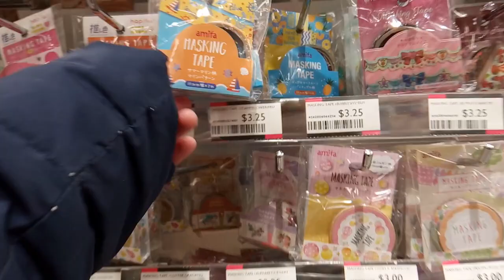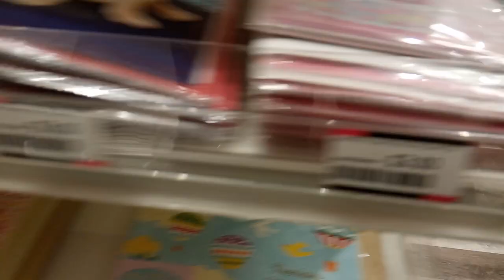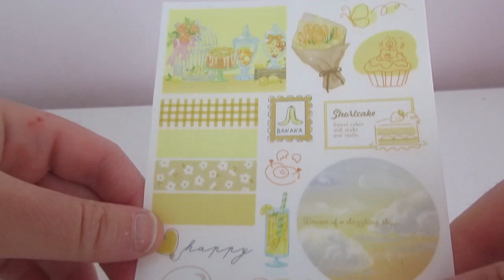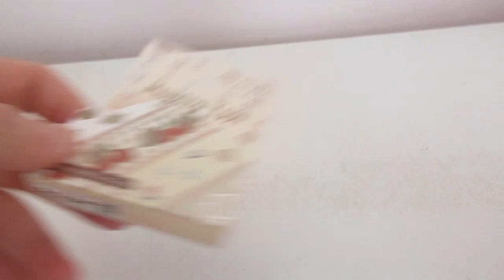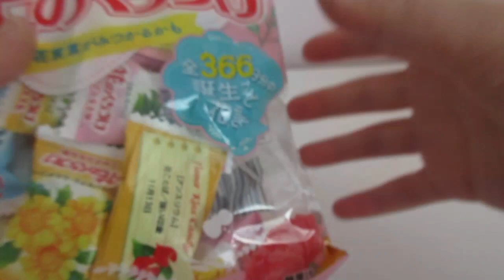STATIONARY SHOPPING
Hello all! In this video, we're going stationary shopping at Oomomo!!

Vlog Channel: @katiepostie

MY SEQUEL!